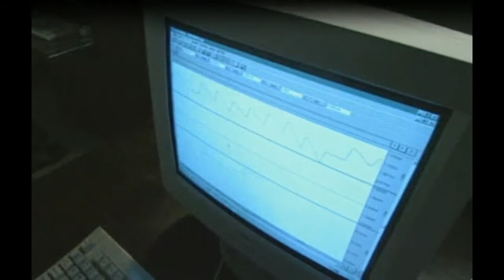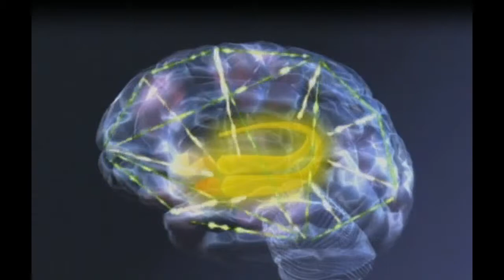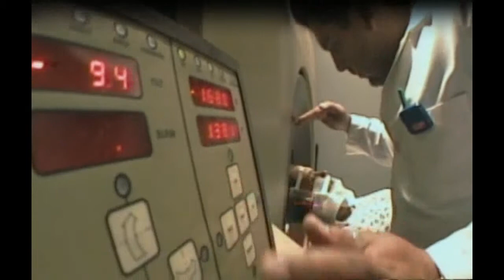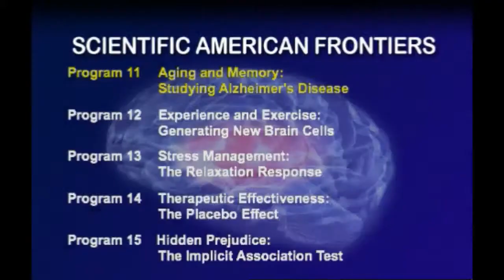Enhancing Memory: The Role of Emotion